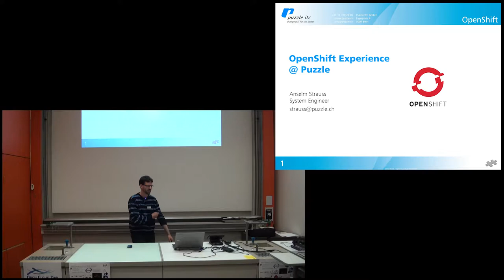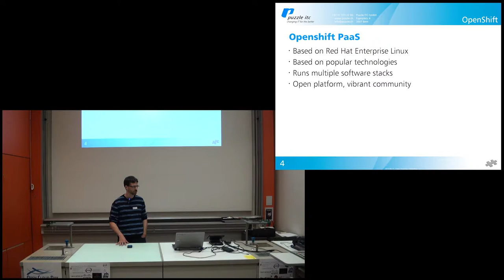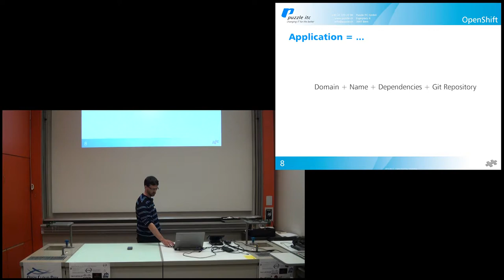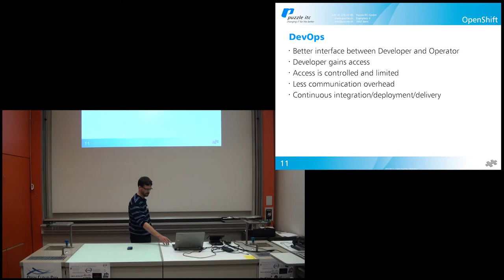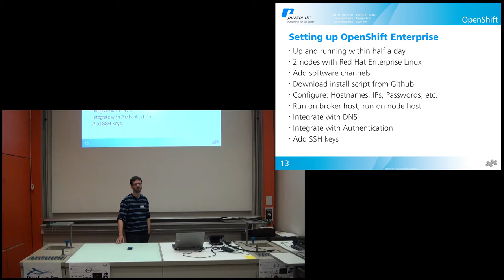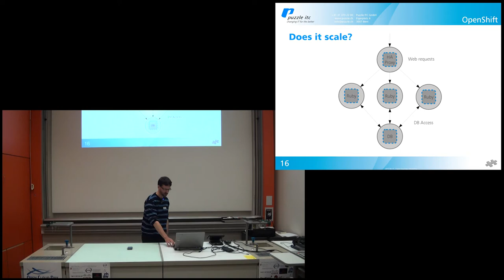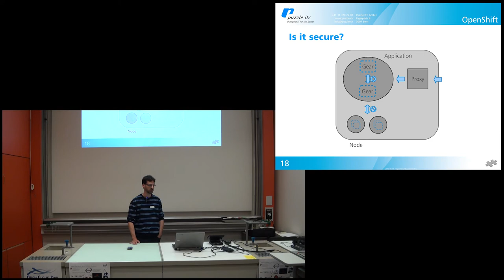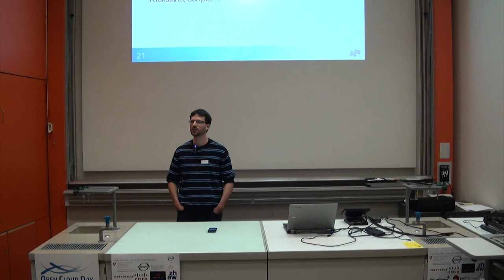OpenShift: alter Wein in neuen Schläuchen oder revolutionäre Lösung (Open Cloud Day 2013)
OpenShift: alter Wein in neuen Schläuchen oder revolutionäre Lösung?
Anselm Strauss
Linux System-Ingenieur, Puzzle ITC GmbH

Application Hosting betreibt man schon lange. Damit haben wir Erfahrung.
Die OpenShift PaaS (Platform as a Service) Lösung von Red Hat verspricht
vieles. Aber was macht OpenShift anders als wie wir es schon kennen? Im
Referat werden herkömmliche (unter anderem auch auf OSS basierte)
Lösungen mit OpenShift verglichen und dann schwergewichtig die neuen
Aspekte aufgezeigt. Wo ist OpenShift besser als bekannte Techniken? Und
aus welchen Komponenten besteht OpenShift? Wie kann OpenShift in eigene
bestehende Infrastrukturen integriert werden und wo kann man eigene
Erweiterungen einbauen?

Anselm Strauss ist Linux System-Ingenieur bei Puzzle ITC. Er verfügt über einen MSc in Informatik der Universität Bern und hat über 10 Jahre Erfahrung mit Linux Systems Engineering, davon 4 Jahre bei Puzzle ITC.
Seit 2013 ist er bei Puzzle ITC nebst den Kunden-Mandaten unter anderem auch für Cloud basierte Dienste zuständig und baut dabei die OpenShift Umgebung auf.